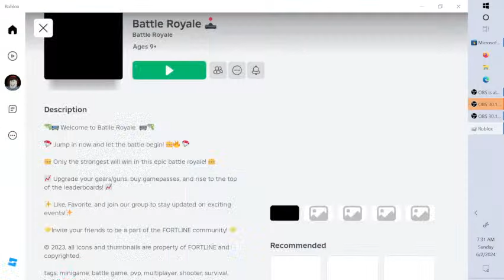TRYING THE VIRAL ZAXBY'S MR. BEAST MEAL!Brookhaven?🏡😧 roblox roblox | Criminal Tycoon in Roblox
Let’s see who the real king of the seas is! 🌊👑 BloxFruits Roblox RivalBattles Mr Beast New Channel

ASMR,
ASMR sounds,
ASMR relaxation,
ASMR sleep,
ASMR triggers,
ASMR whispering,
MrBeast,
MrBeast challenges,
MrBeast philanthropy,
MrBeast gaming,
MrBeast team,
Sidemen,
Sidemen Sunday,
Sidemen challenges,
Sidemen vs,
Sidemen podcast,
Sidemen reacts,
Lofi,
Lofi hip hop,
Lofi beats to study to,
Lofi music live,
Lofi jazz,
Lofi chill mix